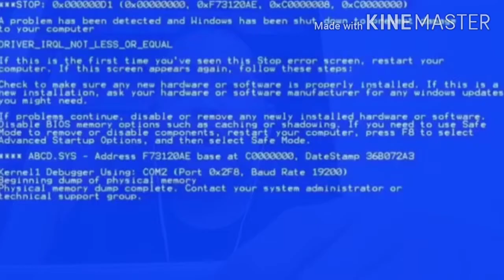REACTING TO RANDOM PINOY MEMES ( MEDYO TRY NOT TO LAUGH )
Reaction Video muna tayo habang wala pang ganap masyado